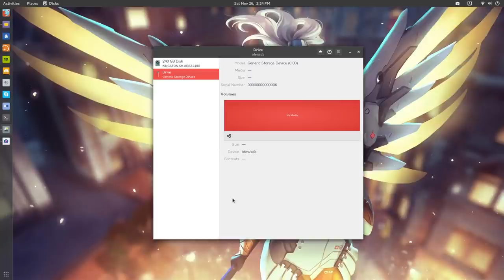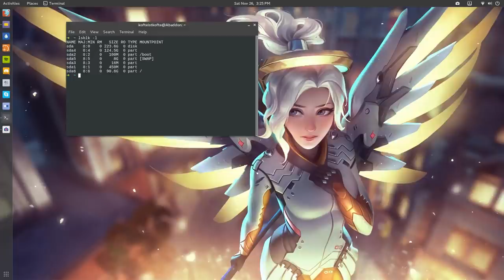Nerede Kaldı Bu Videolar?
Özetle durum bu...